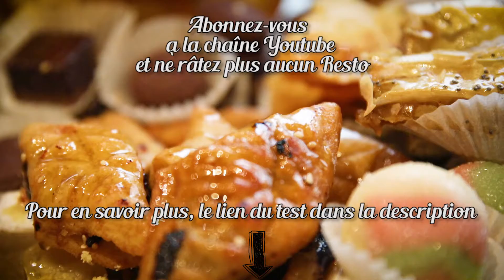Découverte du restaurant L'Etoile d'Orient - Lyon 2ème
L'Etoile d'Orient -

La cuisine orientale chic et traditionnelle.
C'est dans leur charmant restaurant de la rue des remparts d'Ainay que nous accueillent, tout sourire, le chef Romain Devemy et sa compagne Perrine.